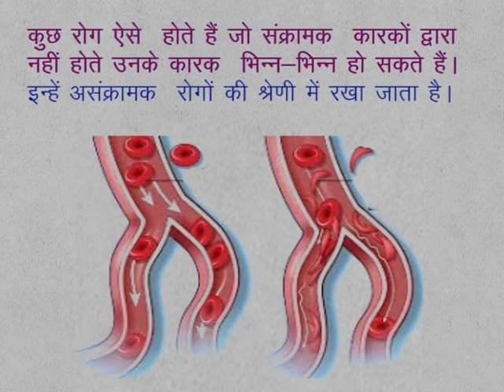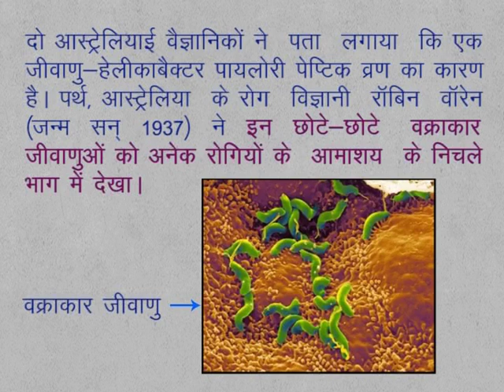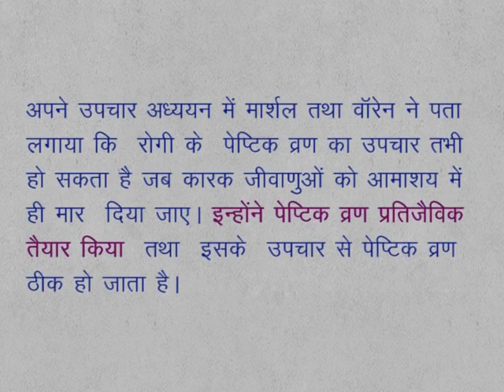CLASS 9th SCIENCE | CHAPTER 13 | Our Health | 13.7.2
CLASS 9th SCIENCE | CHAPTER 13 | Our Health | 13.7.2 | Uninfectious / Non communicable disease and its agents |